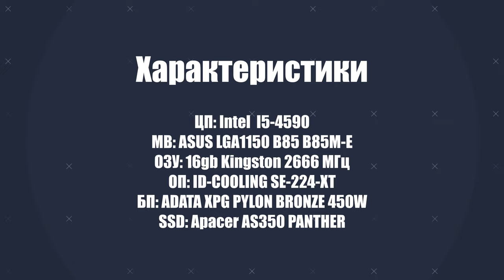ПК для Хакинтош и Linux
В данном видео я расскажу о своем компьютере на котором я тестирую Хакинтош и Linux, пришло время его обновить.
Краткие характеристики:
ЦП: Intel  I5-4590
MB: ASUS LGA1150 B85 B85M-E
ОЗУ: 16gb Kingston 2666 МГц
ОП: ID-COOLING SE-224-XT
БП: ADATA XPG PYLON BRONZE 450W
SSD: Apacer AS350 PANTHER